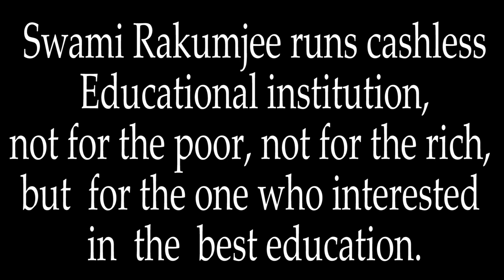Paul Gauguin (2) by Swami Rakumjee |SEE THIS..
Swami Rakumjee 1149thSmall talks on  Paul Gauguin said:I shut my eyes in order to see. ...